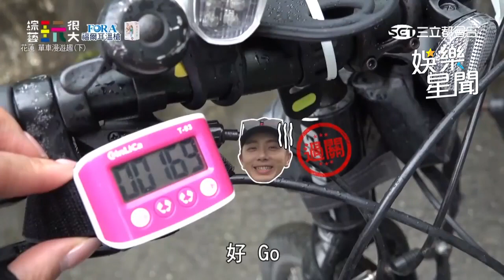坤達「登頂金頭腦」調皮給壓力 衝刺喊話林穎樂：比林襄快就好！｜綜藝玩很大｜三立娛樂星聞